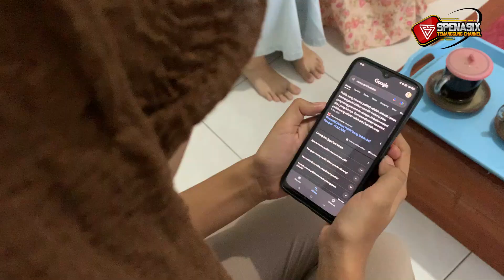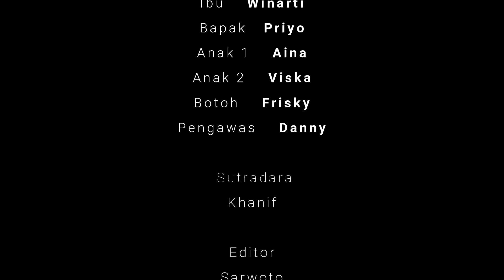Film Pendek ''AMPUN ''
Cegah Money Politic

Salah satu permasalahan yang kerap kali timbul pada saat pemilu adalah adanya praktik money politik. Money politik, yang juga dikenal sebagai politik uang merupakan suatu tindakan penggunaan uang atau pemberian imbalan materi dalam bentuk apapun untuk mempengaruhi proses politik, terutama pada saat diadakannya pemilihan umum. Praktik ini dilakukan dengan tujuan memperoleh dukungan atau suara dari para pemilih, sehingga calon atau partai politik yang terlibat dapat memenangkan pemilu. Adanya money politik memiliki potensi untuk merusak proses pemilu serta meningkatkan risiko terjadinya tindak korupsi.
Oleh karena itu, Tim kreatif SMP Negeri 6 Temanggung mempersembahkan film pendek edukasi tentang pencegahan politik uang.

Kegiatan edukasi ini merupakan salah satu langkah proaktif yang diambil oleh  Tim Kreatif Spenasix untuk meningkatkan kesadaran masyarakat tentang pentingnya pemilu yang bersih dan adil. Dengan memahami dampak negatif dari money politik, diharapkan masyarakat dapat berperan aktif dalam menciptakan pemilu yang berintegritas.

Melalui Film Pendek yang diberi judul ''AMPUN'' ini menjelaskan tentang jenis-jenis money politik, contoh-contoh praktik money politik, serta konsekuensi hukum yang dapat diterima jika terlibat dalam money politik (baik sebagai pemberi maupun penerima). Selain itu, juga dijelaskan bagaimana money politik dapat merusak proses demokrasi dan menciderai hak pilih masyarakat.

Partisipasi aktif masyarakat diharapkan dapat menciptakan pemilu yang lebih bermartabat serta meningkatkan kualitas demokrasi di tingkat lokal maupun nasional.
Kegiatan edukasi ini adalah bentuk nyata peran serta Tim Kreatif SMP Negeri 6 Temanggung dalam memajukan demokrasi dan meningkatkan pemahaman masyarakat tentang pentingnya pemilu yang bersih dan bebas dari money politik.

Marilah bersama-sama membangun kesadaran masyarakat agar berani menolak dan melawan politik uang.